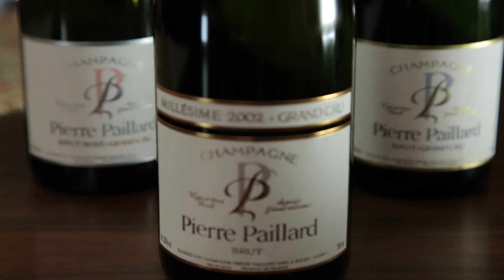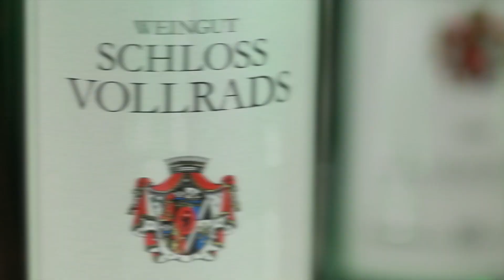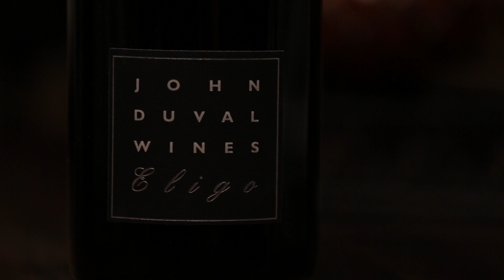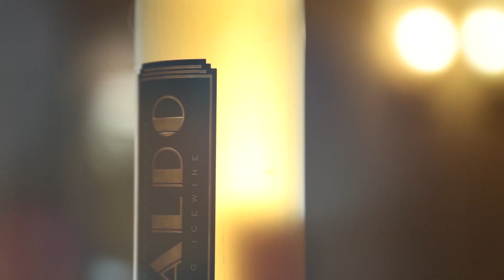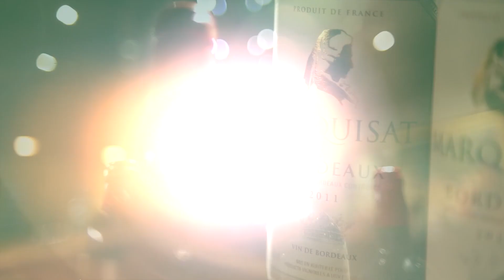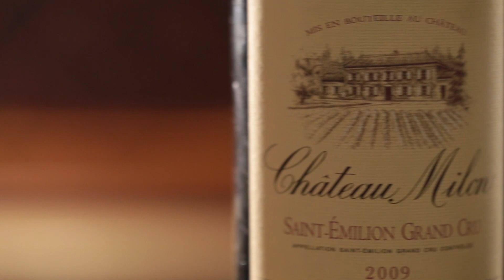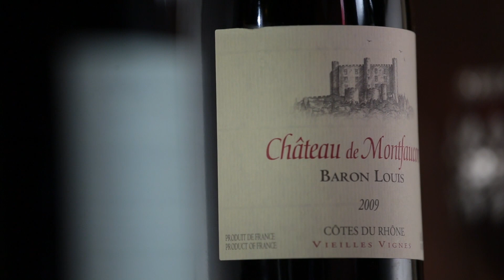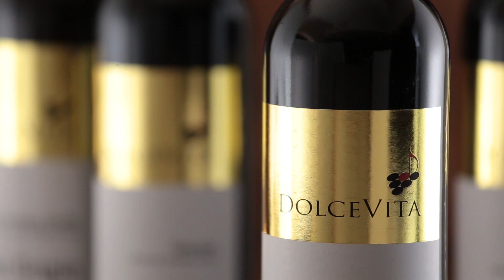Milon Wine Showreel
Production Company: 109G STUDIO